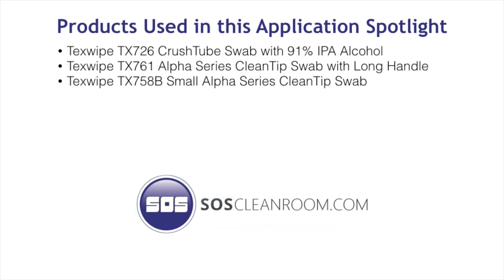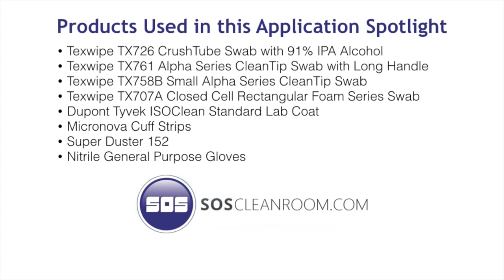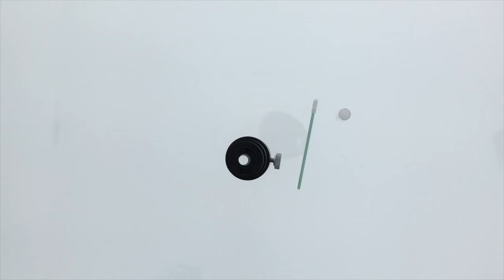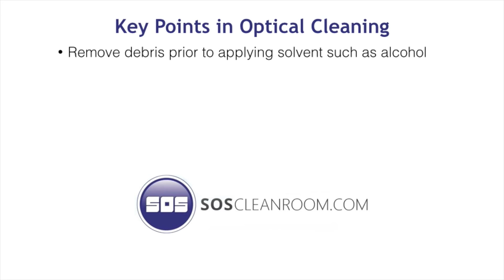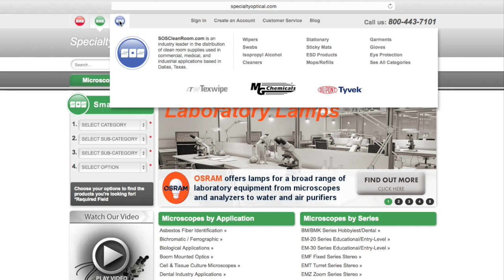Optical Cleaning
Optical Cleaning from SOScleanroom.com

Cleaning Optical Surfaces is very necessary in a critical clean environment.  Using the proper swabs is vitally important to not damage the optical surface. This video details how to properly clean an optical surface.

The primary tool used in this video for optical cleaning is the Texwipe swabs.  Also used in this video is a alcohol crush tube swab that is great for optical cleaning.

As an authorized master distributor of ITW Texwipe, SOS is able to offer very competitive pricing on all Texwipe products both to end-users and wholesalers.  SOS stocks Texwipe products in centrally located Dallas, TX.

Specialty Optical Systems (SOS)
10210 Forest Lane